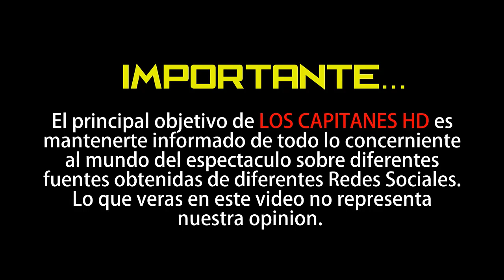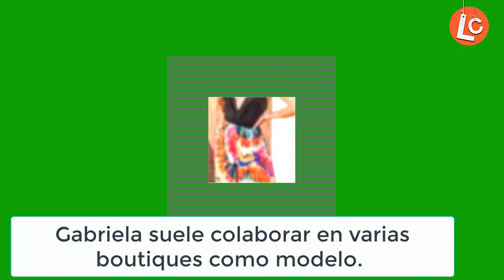Ella es Gabriela Berlingeri, la chica que conquistó a Bad Bunny